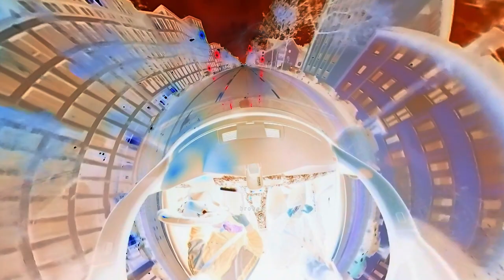CAIRO! - FAX Ft Sadfriendd (Prod Eternal Raijin)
Daamm This Song is 🔥🔥🔥!

👹 b r o k e n  👹 b r o k e n  👹 b r o k e n  👹 b r o k e n  👹 b r o k e n

b r o k e n  g a n k